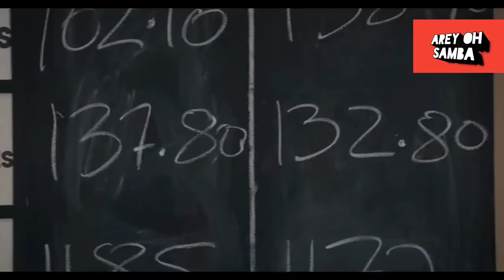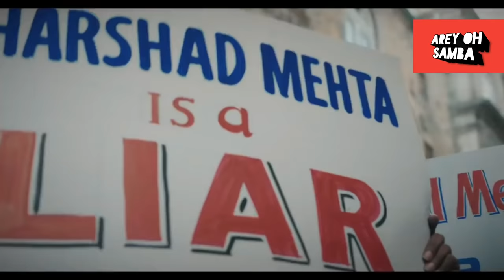Scam 1992 Telugu Trailer | The Harshad Mehta Story | Scam 1992 Web Series Trailer in Telugu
Real story of Harshad Mehta.Konthamandi ki hero kontha mandiki fraud.Asalu story ento telskundam

We do not own all the material we're posting on this channel. If you are a copyright owner and want your work to be removed from our channel PLEASE contact us via email  or leave us a personal message here and we will remove your material right away.

 PLEASE do not opt for a youtube strike. NOTE that we do not benefit from posting this materials here.